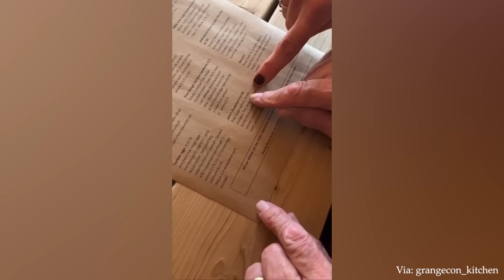Acts of Kindness That Will Make You Misty Eyed ! Good People Good Deeds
A stranger was at that right place at the right time and save both a little one and the mother life!
Seeing the genuine smiles on the face of people who haven't felt happy for so long is the biggest reward when we're kind